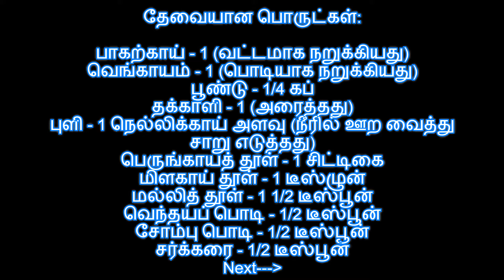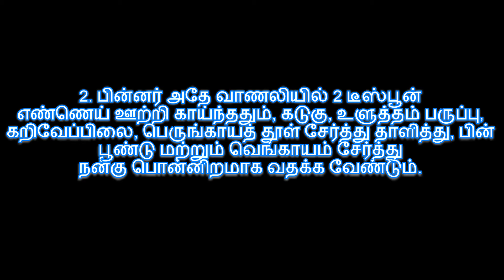சமையல் குறிப்பு : Bittergourd Puli Kuzhambu - பாகற்காய் புளிக்குழம்பு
Pavakkai Puli Kuzhambu is another classic South Indian Spicy Kulambu made with  bitter gourd / bitter melon. Bitter gourd is know as pavakka in Malayalam, pavakkai in Tamil, karela in Hindi and kakarakaya in telugu, haagalkai in Kannada.  Bitter gourd has many health benefits and is considered to be good for diabetic patients. Many do not like bitter gourd because of its bitter taste but if cooked properly, it will be very delicious. I personally love bitter gourd and include it in my diet frequently. Today we will learn how to make bitter gourd/pavakkai puli kuzhambu following this easy recipe with step wise procedure.

pavakkai puli kulambu
pavakkai pitlai
pavakkai puli kulambu in tamil
pavakkai juice
food for diabetic patients in tamil
diabetic diet for indians in tamil
diabetic diet in tamil
diabetic food in tamil
diabetic tamil medicine
bitter gourd curry in tamil
bitter gourd recipe in tamil
bitter gourd fry in tamil
bitter gourd fry vahchef
bitter gourd fry andhra style
pavakkai fry in tamil
pavakkai poriyal
pavakkai kulambu in tamil